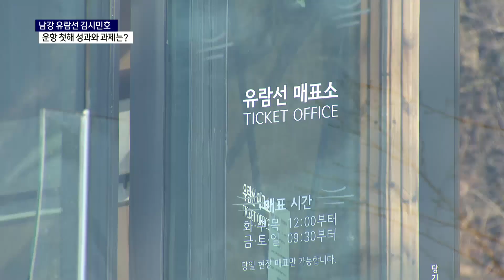남강 유람선 '김시민호' 운행중단? 전기배로 다시 온다